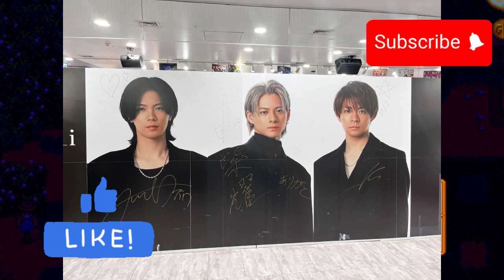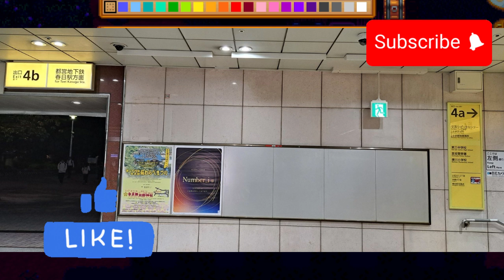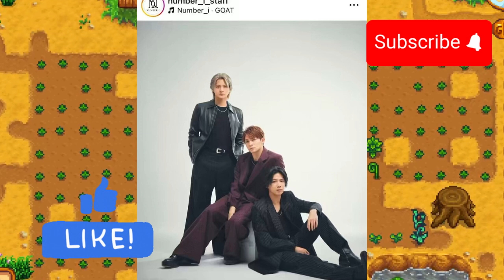【平野紫耀】Number_i ベストヒット歌謡祭2024で初披露！あの曲は？新曲？カバー？予想合戦白熱中！Number_i 東京ドームから「ytvからの招待状」へ！ベストヒット歌謡祭で遂に夢の舞台へ！